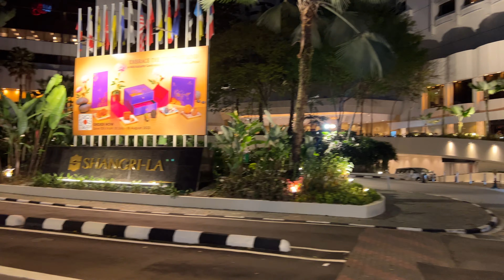WALK in KUALA LUMPUR 4k 🇲🇾 Sultan Ismail and Bukit Bintang NIGHTLIFE | MALAYSIA travel 2023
Hi lover of Walk and Travel! Welcome in Kuala Lumpur Malaysia 2023! Let’s join this Kuala Lumpur walk around tour along Sultan Ismail Street. Watch Kuala Lumpur nightlife. Not talking just walking and explore Kuala Lumpur. Let’s travel Malaysia and be happy!

📝 WALK DATA:

☀️ Climatic Condition: Clear, variable cloudiness
🌡️ Air Temperature: 31 °C
📆 August 2023 | Wednesday
🎥 Equipment: iPhone 13 Pro Max + DJI Gimbal

Let’s explore kualalumpurnightlife in kualalumpur

👀 LATEST RECOMMENDED VIDEOS:

- Malaysia STREET FOOD 🇲🇾 Jalan Alor Night Market WALKING Tour in KUALA LUMPUR 2023 [4k]
- Downtown NIGHTLIFE of KUALA LUMPUR 🇲🇾 Saloma Bridge to Petronas Twin Tower WALKING [4k]